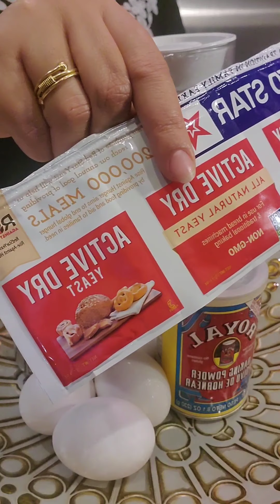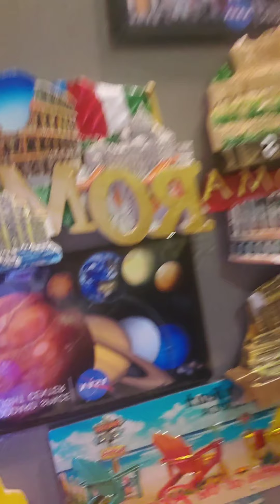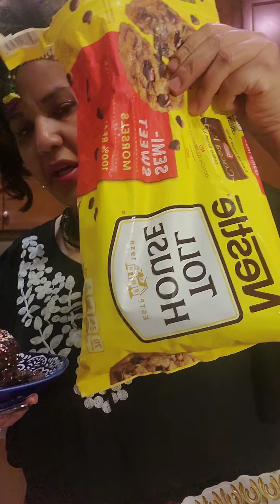How to do Checolet cake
2vup,all peeped flour2cup sugar. 3\4cocoa pawder 11/2 teadpon bsckingdoda ,tea solt 1cpmilk1/2cupoil 4egg after cook  cream Checolet we better melt lettle  milk